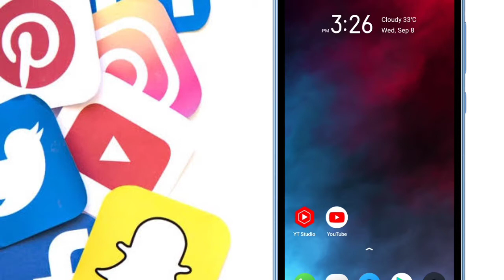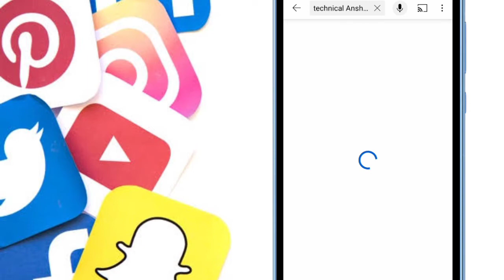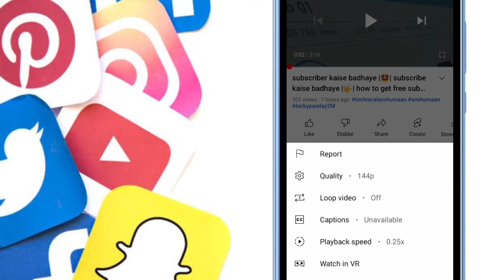4000 watch time kaise badhaye| youtube watch time kaise badhaye || watch time kaise badhaye trick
4000 hours watch time kaise complete kare
4000 watch time kaise badhaye,watch time kaise badhaen,watchtime kaise badhaye 221,4000 watch time kaise pura kare